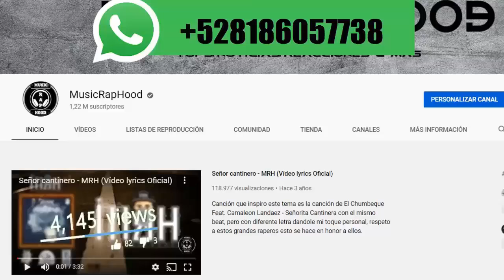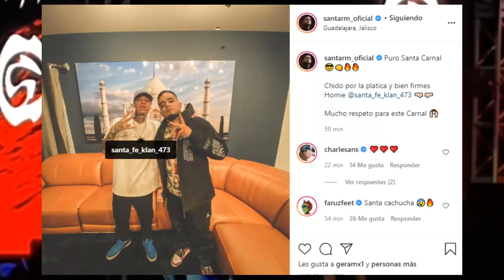Babo Cartel De Santa SUFRE Accidente, Santa Fe Klan Ft Santa RM, Angel quezada CUMBIAS!